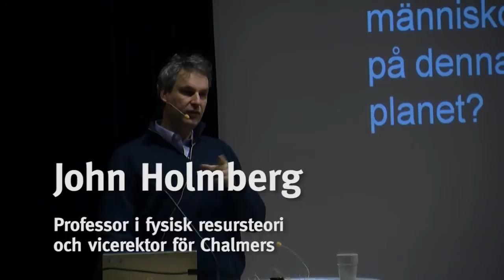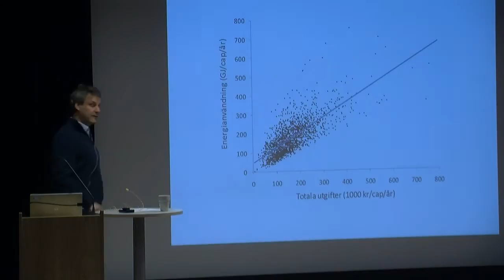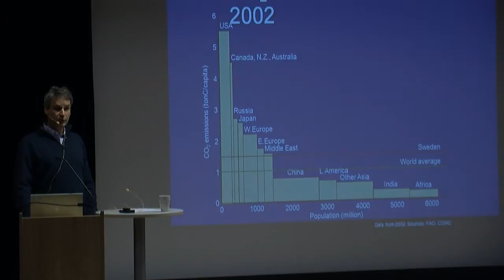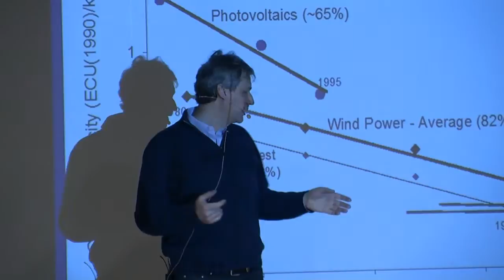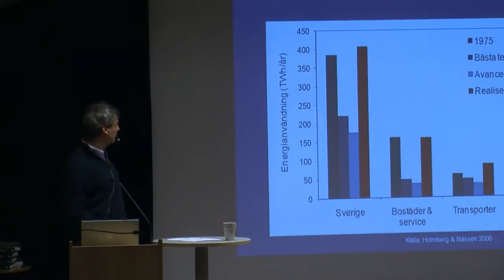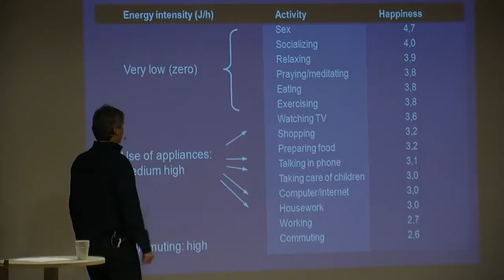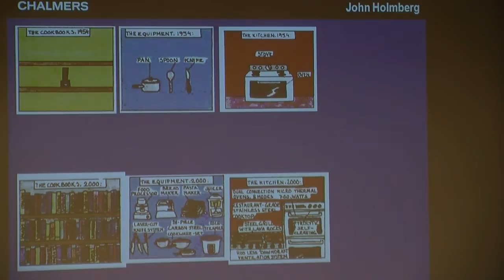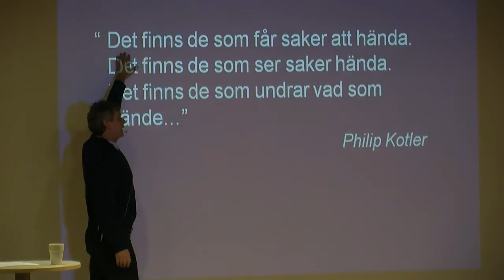John Holmberg om välbefinnande och ett resurseffektivt samhälle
John Holmberg är professor i fysisk resursteori och vicerektor för Chalmers. På ett seminarium om hållbart byggande pratade han på temat "Om välbefinnande och ett resurseffektivt samhälle" med frågeställningen: I takt med att våra inkomster ökar höjer vi också vår energiförbrukning. Men gör det oss lyckligare?